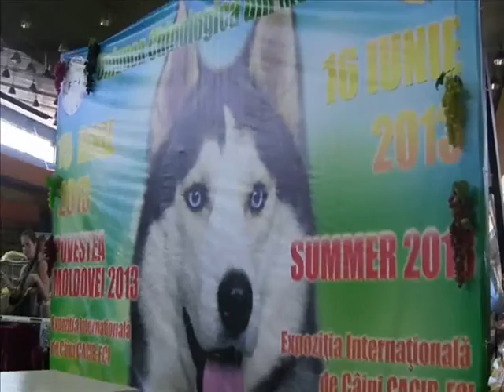15 06 2013